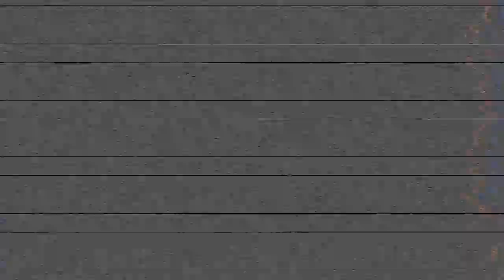[FCPX]分身動画 NO SURF NO LIFE 8.17-18.2013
下記を参考にして分身動画を作ってみました。